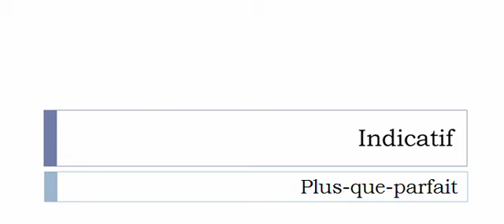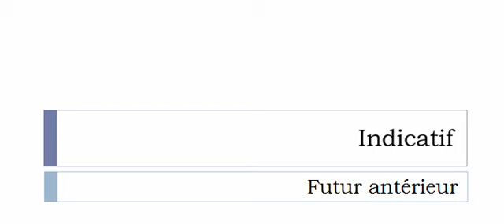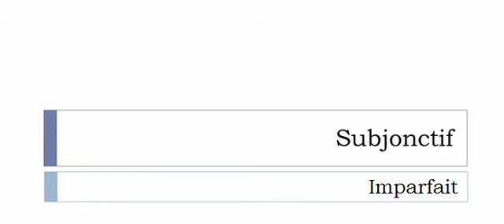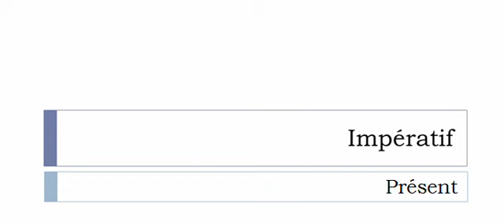Imparare il francese = Coniugazione = Hydrogéner